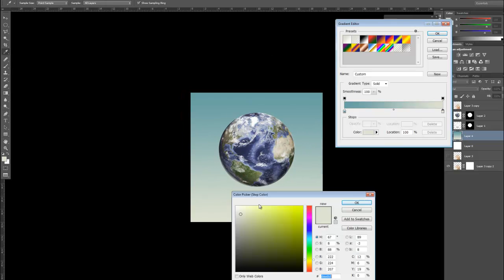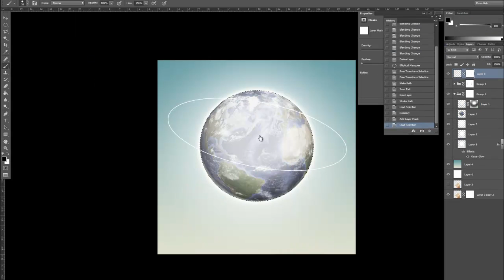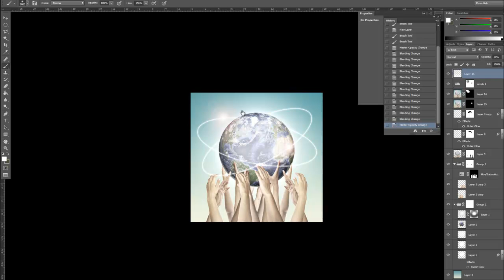[HD] A WONDERFUL WORLD - COMPOSITE DEMO -TAYLORED IMAGE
Taylored Image is a boutique post production studio based out of Orange County, CA. For more,